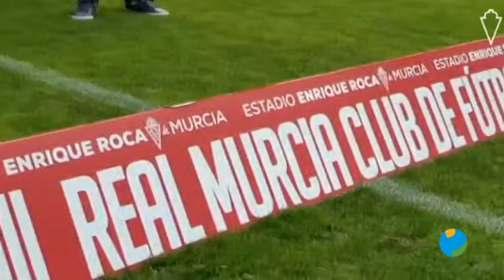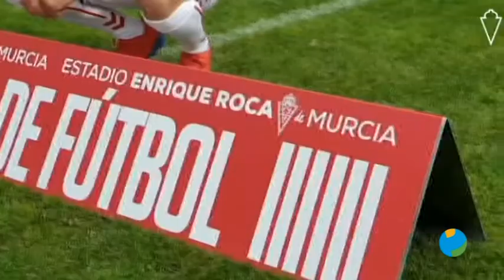25/01/2021 Popular Deportivo Diario